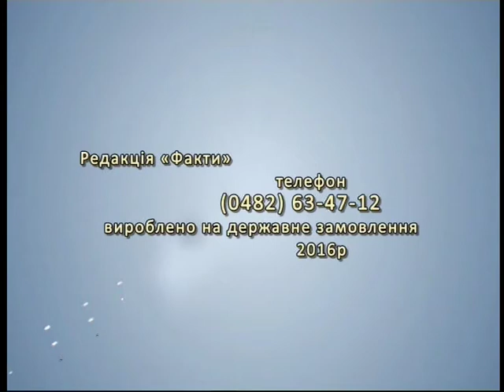"ФАКТИ" від 30.11.2016